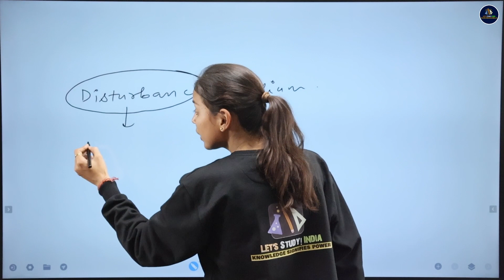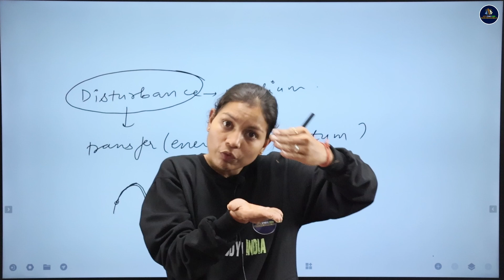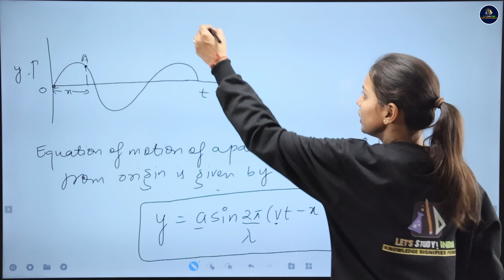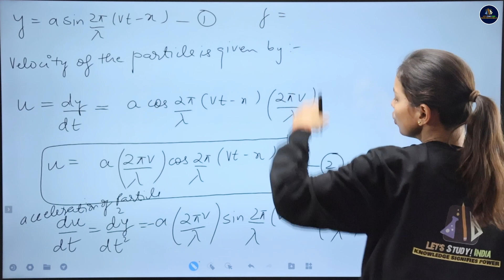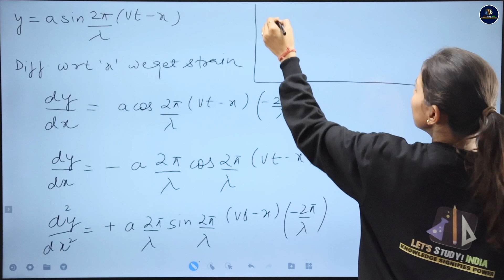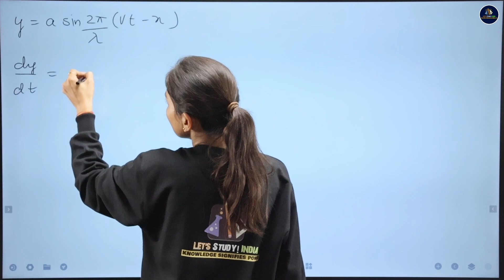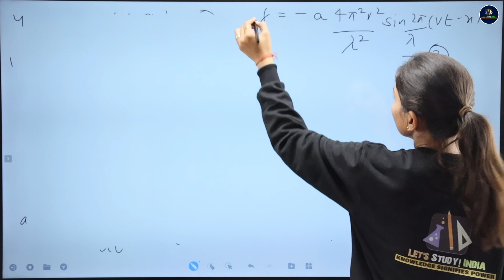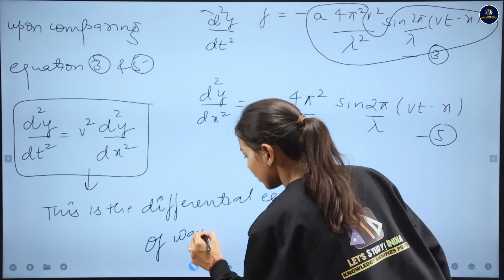Differential Equation Of Wave Motion | B.Sc. Physics 1st Semester | Mayuri Ma'am